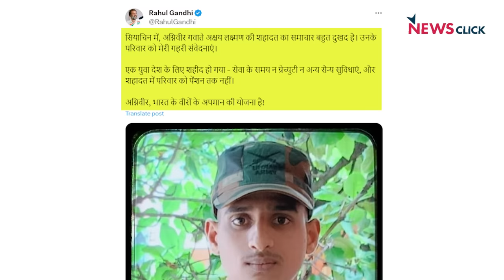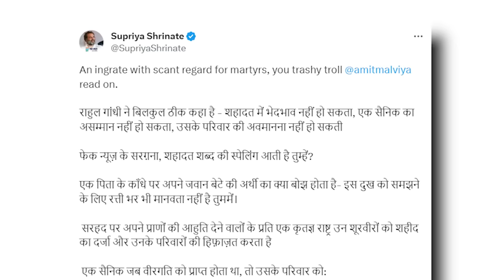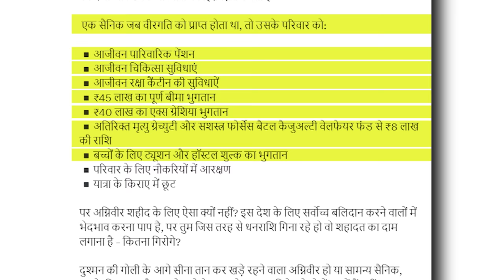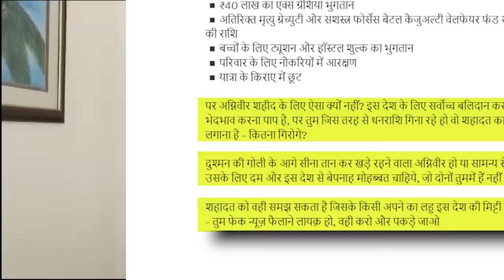अग्निवीर की शहादत पर राहुल उग्र! मध्य प्रदेश में भाजपा में बवाल!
NewsChakra के इस एपिसोड में वरिष्ठ पत्रकार Abhisar Sharma चर्चा कर रहे हैं कि मध्य प्रदेश में BJP में काफी अंदरूनी कलह दिख रही हैI लेकिन गोदी मीडिया उन ख़बरों की चर्चा करने से बच रही है और साथ ही देश के पहले अग्निवीर के शहीद होने पर राहुल गाँधी ने कुछ सवाल उठाये हैं मगर भारतीय जनता पार्टी (BJP) से जुड़े लोग इसका मज़ाक उड़ा रहे हैं।